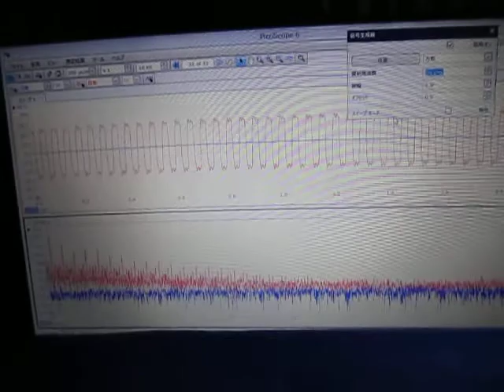超音波プローブによる発振制御システム（表面検査の基礎実験） ultrasonic-labo